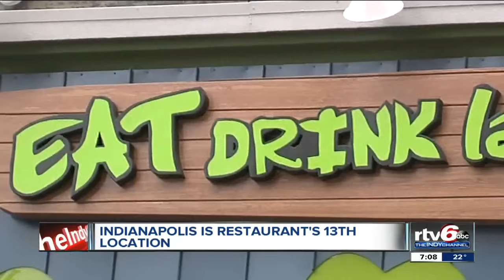Rude food: Dinner served with a side of 'tude at Dick's Last Resort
The city's newest restaurant is open and you'd better bring your sense of humor.